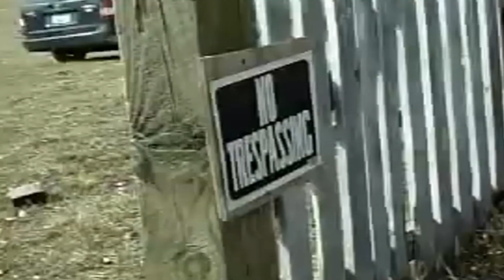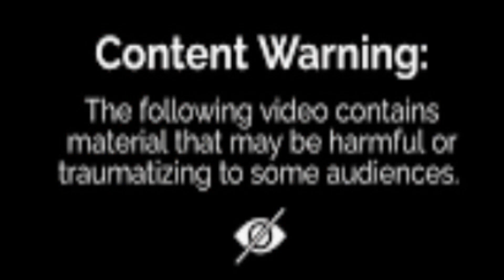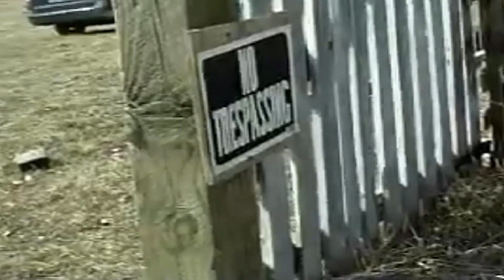JETSETA GAGE (THE MONSTERS AND THE PREY)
JETSETA GAGE WAS ONLY 7 YEARS OLD WHEN 2 MONSTER BROTHERS (ROGER BENTLEY AND JAMES BENTLEY) ENTERED HER LIFE, BY THE AGE OF 10 THEY END HER LIFE!
COME JOIN ME @MurderSheShed FOR THIS TRUE CRIME STORY!

I am a Monster
by Tinyfolk

The Screaming Skull 1958
Usage Attribution 3.0
Topics The Screaming Skull
1958 Horror movie directed by Alex Nicol. John Hudson and Peggy Webber star. You can find out more about The Screaming Skull at A Passion For Horror

Criticism
Reporting
Teaching